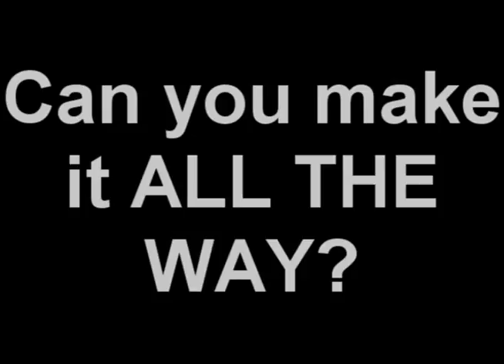Minecraft Trailers - Race the Clock: Tower of Jumps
Alex makes an epic trailer for a person he doesn't know!